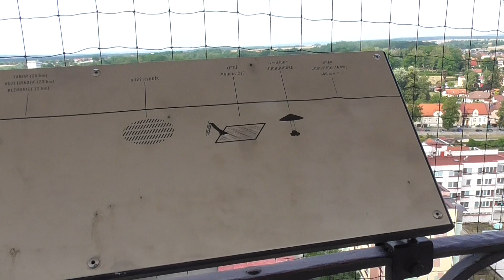Kubesova Sobeslav Extra 2019